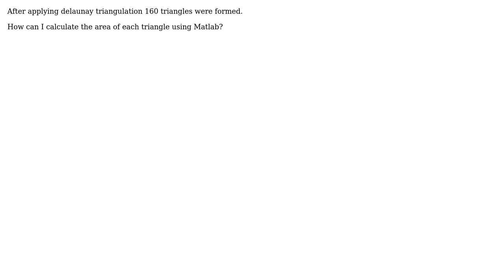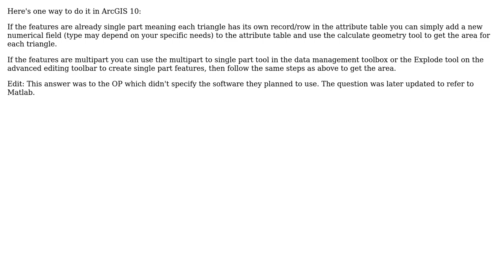GIS: Calculating area of triangles formed by delaunay triangulation using Matlab? (2 Solutions!!)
GIS: Calculating area of triangles formed by delaunay triangulation using Matlab?

With thanks & praise to God, and with thanks to the many people who have made this project possible! | Content (except music & images) licensed under CC BY-SA | Music | Images & others | With thanks to user user3260487 user PolyGeo user landocalrissian user Flyto and the Stack Exchange Network Trademarks are property of their respective owners. You are responsible for your own actions.